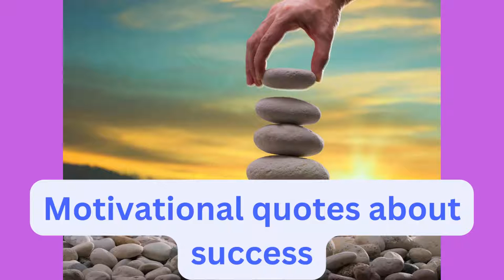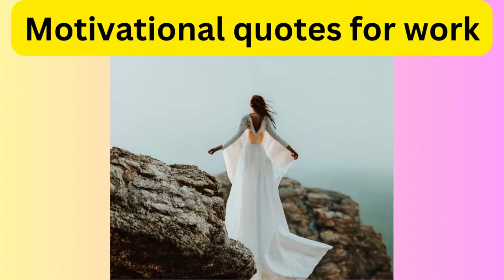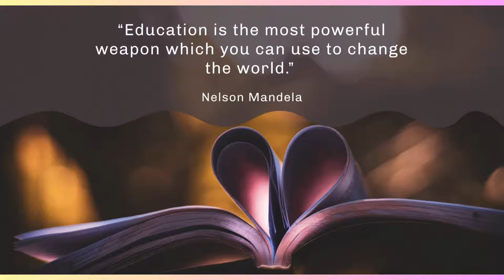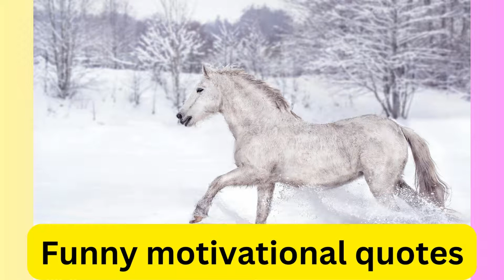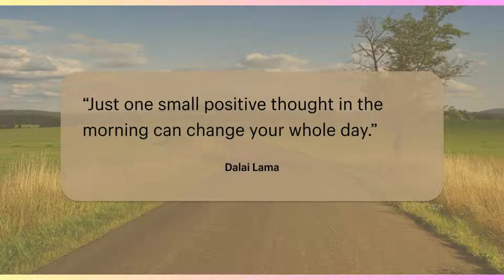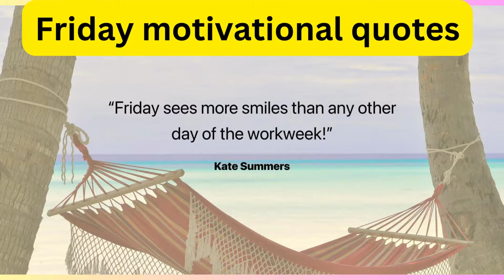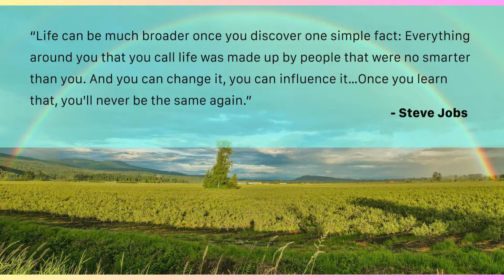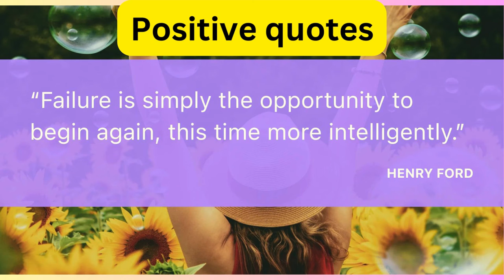Unlock Your Potential: 200 Inspiring Quotes to Energize Your 2024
"Embark on a journey of self-discovery and empowerment with our curated collection of over 200 motivational quotes tailored to inspire and uplift you in 2024. From renowned thinkers to everyday wisdom, these quotes are carefully selected to ignite your passion, boost your confidence, and fuel your determination. Whether you're seeking motivation in your personal or professional life, this diverse compilation offers timeless wisdom and encouragement to help you overcome obstacles, pursue your dreams, and thrive in the year ahead. Let these words of inspiration be your guiding light as you navigate the challenges and triumphs of 2024, empowering you to live your best life with purposeoflife